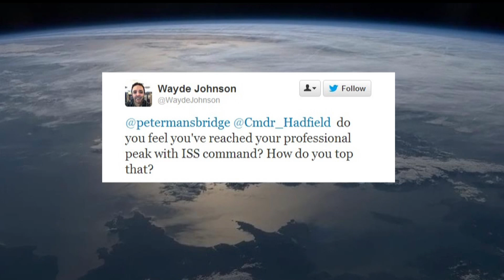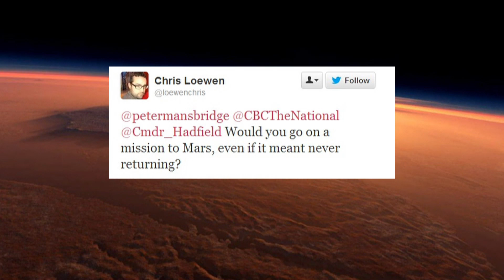Chris Hadfield Interview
Peter Mansbridge sits down with Canadian astronaut Chris Hadfield to talk about life, the universe and what's really out there.